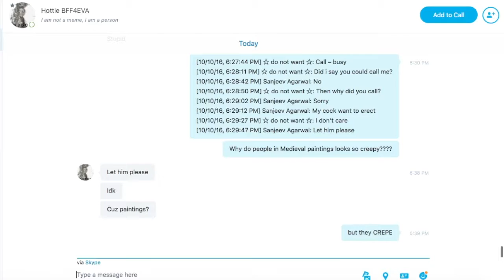German skinhead crepe wants cam chat with kike ;^)